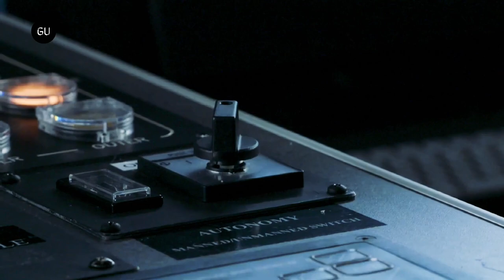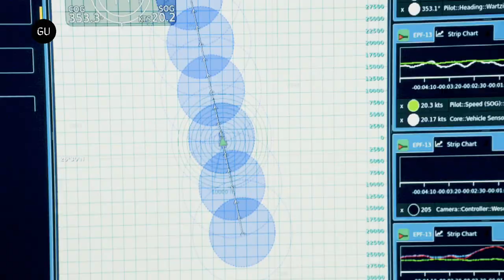Navy’s New Ship Can Run Without Humans for 30 Straight Days - USNS Apalachicola EPF 13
Austal USA delivered Expeditionary Fast Transport USNS Apalachicola EPF 13 to the US Navy.

EPF 13 is now the largest surface ship in the US Navy fleet with autonomous capability. EPF 13 went to sea five times over a several month duration allowing Austal USA and their industry partners L3Harris and General Dynamics Mission Systems to test and analyze not only her typical ship systems but those resulting from autonomous design and construction contract modifications required by the Navy to establish EPF 13 as an autonomous prototype.